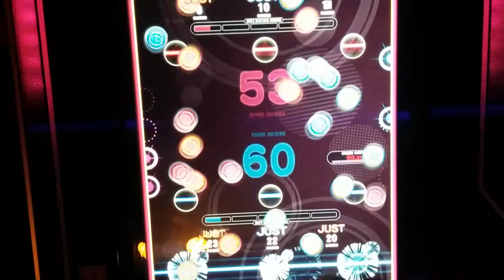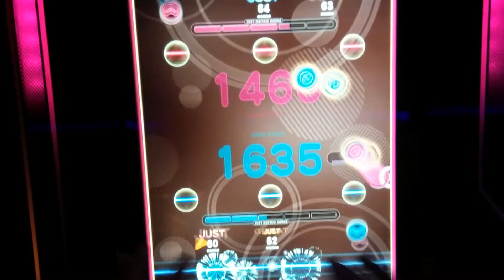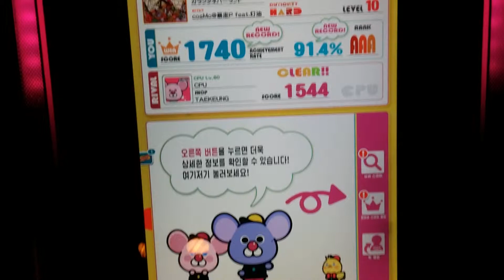[Reflec Beat] ガラクタネバーランド - HARD 91.4%